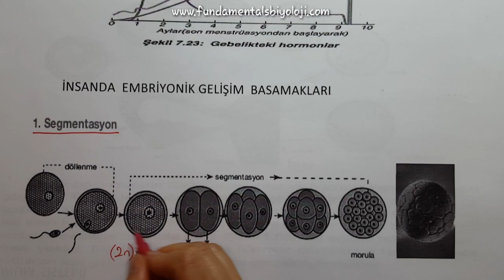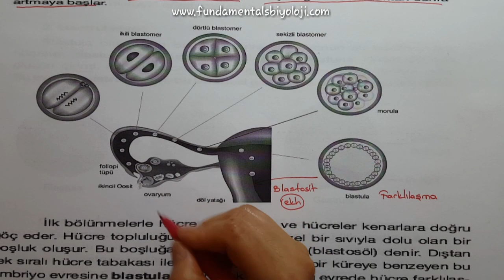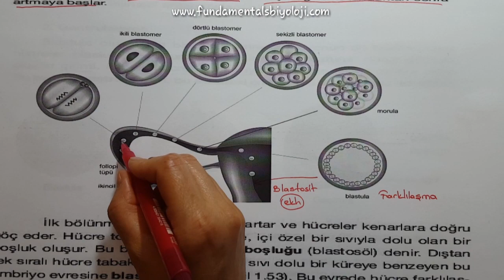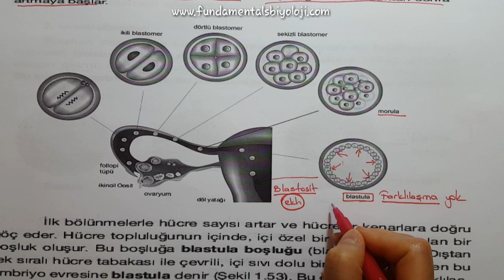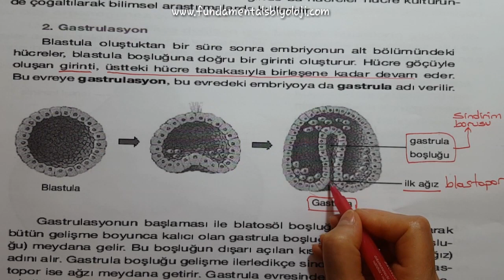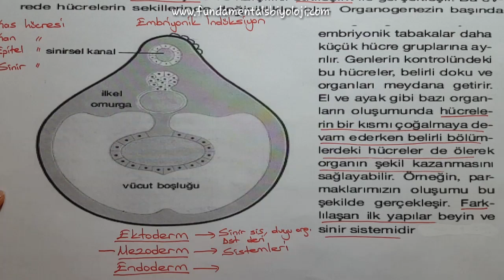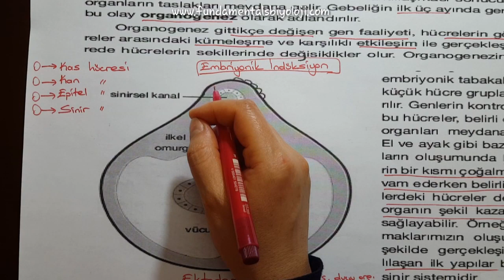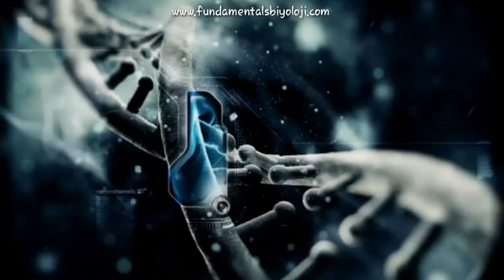Gelişme ve Büyüme #2 Embriyonik Gelişim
YKS (TYT+AYT) videoları, Biyoloji Öğretim Programına, ÖSYM 'nin yeni sınav sistemine ve bu sınav sisteminde farklılaşan soru tiplerine uygun olarak hazırlanmıştır. Hepinize iyi çalışmalar dilerim 😊 biyoloji tyt ayt yks tytbiyoloji aytbiyoloji Zigottan itibaren embriyolojik gelişim basamakları Segmentasyon - Morula - Blastula - Gastrula - Farklılaşma-Organogenez anlatılmaktadır.
Konuyla ilgili animasyon için tıklayın
Tüm videolar yeni lise biyoloji müfredata uygun olarak hazırlanmıştır.

Tüm videolar YKS Biyoloji müfredatına uygun olarak hazırlanmıştır. biyoloji tyt ayt yks tytbiyoloji aytbiyoloji FUNDAmentals FUNDAmentals Biyoloji